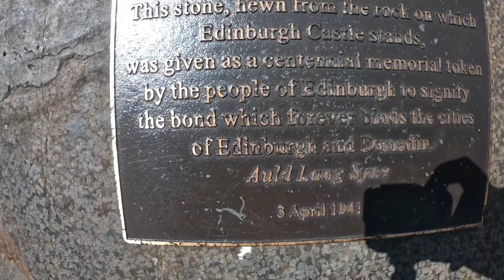From Tekapo to Dunedin